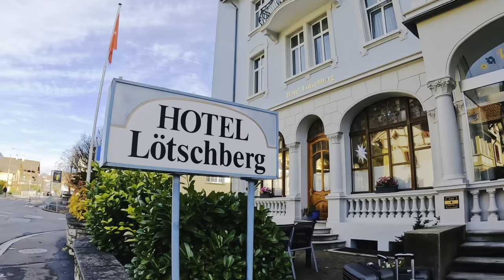INTERLAKEN CITY TOUR SWITZERLAND🇨🇭|සුන්දර ස්විස්ලන්තයේ සැදෑවක අපි|First Day@maleeandfamily ,